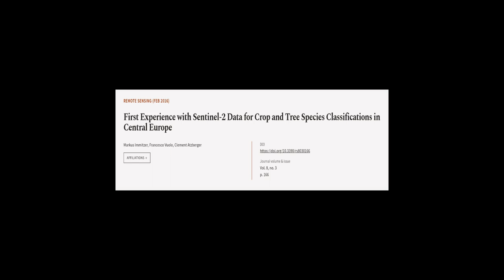First Experience with Sentinel-2 Data for Crop and Tree Species Classifications in Ce... | RTCL.TV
### Keywords ###

### Article Attribution ###
Title: First Experience with Sentinel-2 Data for Crop and Tree Species Classifications in Central Europe
Authors: Markus Immitzer, Francesco Vuolo ,and Clement Atzberger
Publisher: MDPI AG
DOI: 10.3390/rs8030166

### Video Timestamps ###
0:00:00 - Summary
0:01:15 - Title
0:01:21 - Tail
0:01:25 - End